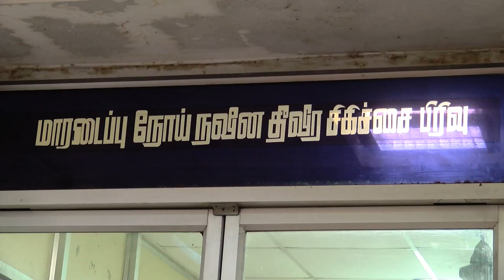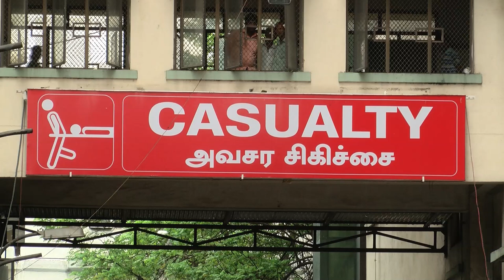SRM Pachamuthu Arrested - Missing Vendhar Movies Madhan is Under Illegal Custody Of Pachamuthu...?